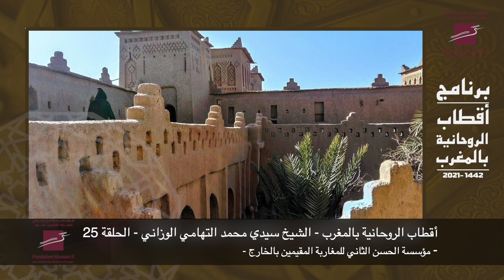التعريف بأقطاب الروحانية بالمغرب ​(الحلقة 25)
- الشيخ سيدي محمد التهامي الوزاني